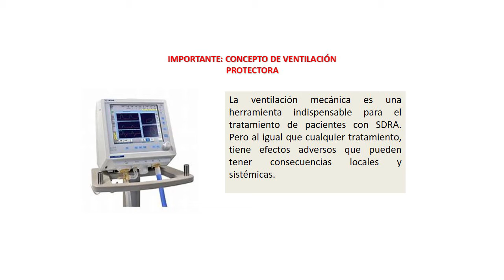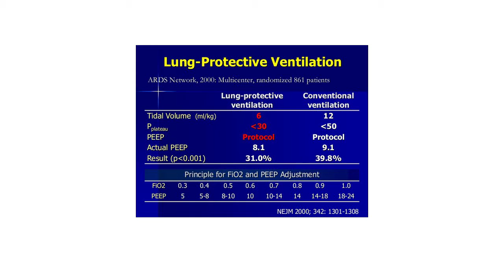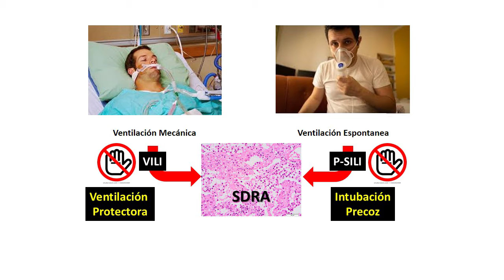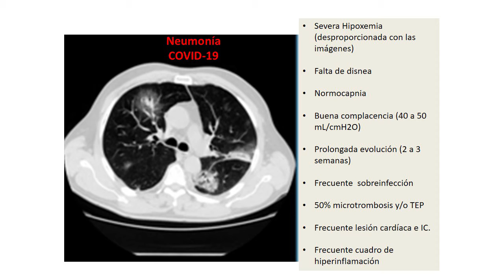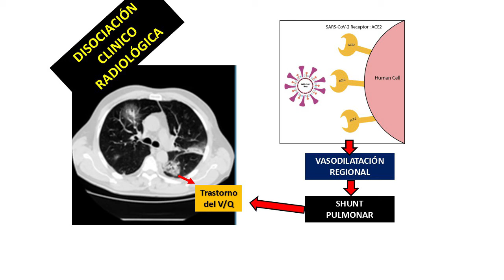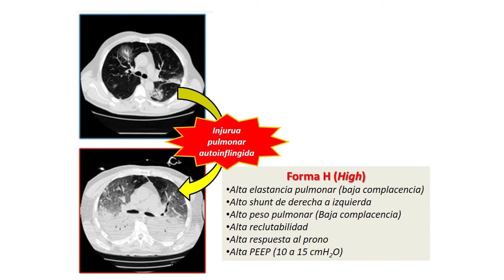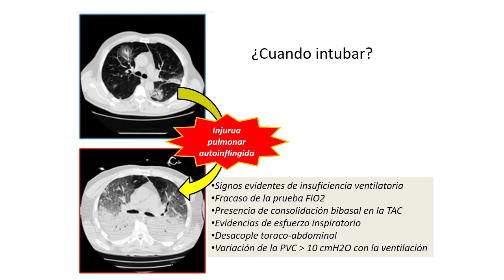Ventilación mecánica en contexto de COVID-19. Dr. Néstor Pistillo